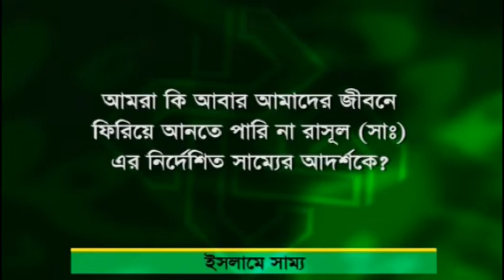YOUR LIFE AND ISLAM EP10 ISLAM E SONALI SHOMAJ P1